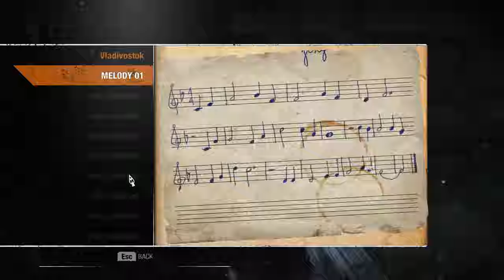Metro Exodus – Sam’s Story DLC (Ep. 2 – A Lot of Mutants)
Welcome to my playthrough of the second and last Metro Exodus DLC, Sam’s Story. Join me as I play as Sam, trying to get back to America to see if their family is still alive.